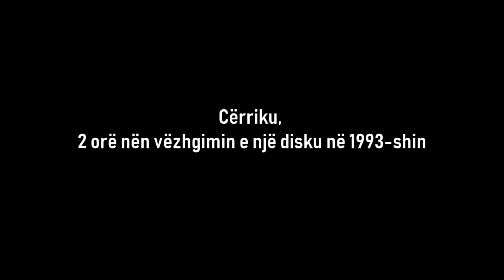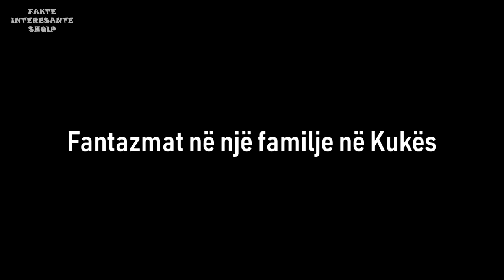Gjërat me Misterioze qe kane ndodhur ne Shqiperi !!!